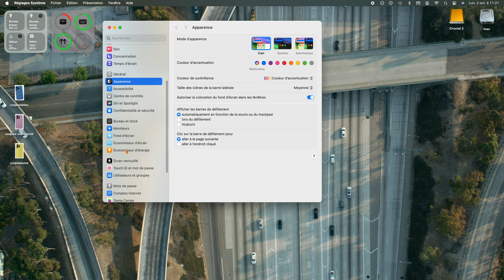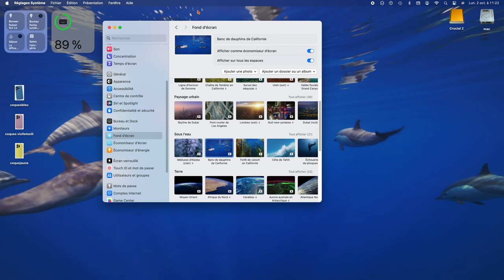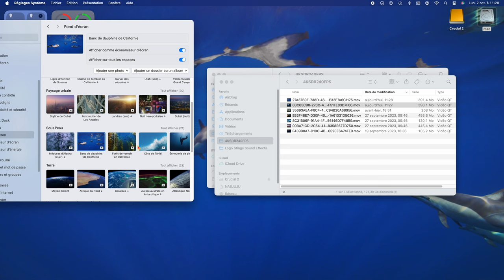Gagnez de l'espace sur votre mac en supprimant les fonds d'écrans animés ! (macOs et macOS 14)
Vous n'avez plus assez de place sur votre mac car le SSD est trop juster? Saviez vous que vous allez peut être gagner plusieurs gigas d'espace rien qu'en supprimant les fonds d'écrans animés d'Apple ! Mais où se trouvent ils ?